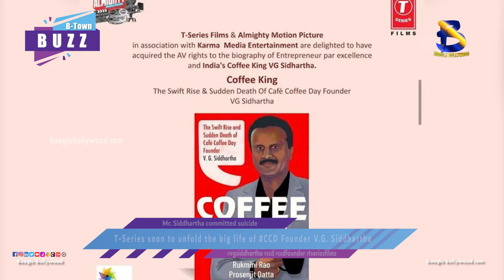T Series soon to unfold the big life of CCD Founder V G Siddhartha I Boogle Bollywood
Copyrights@BoogleBollywood